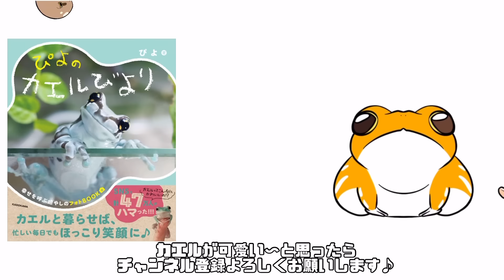エサを口に入れてくれるのを待つカエル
🐸カレンダーはこちらから▼
◾︎Amazon